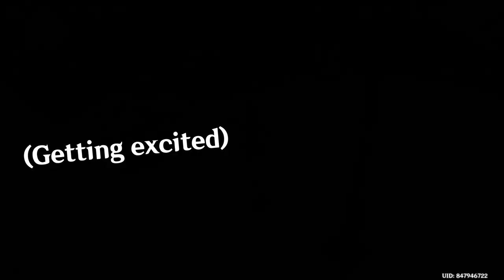Possessing People To Make Setaria Go Insane (Genshin Impact)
Sorry if my mic sounds like shit. I might've been talking directly into it. I'm learning tho.
Also, this was a pretty fun segment of the archon quest. Traveler's got some acting skills like god freakin damn.